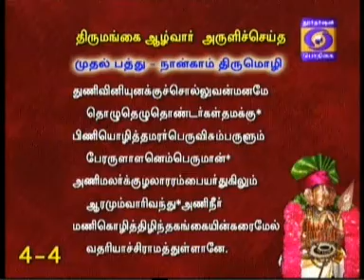NAALTHORUM NAALAYIRAM -Part 546 (07/03/2017) DR. M A Venkatakrishnan